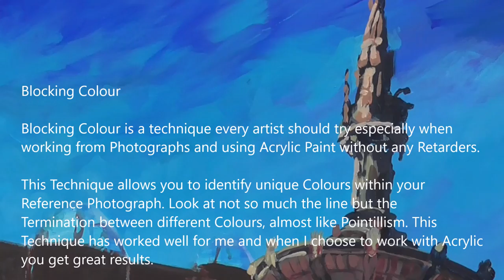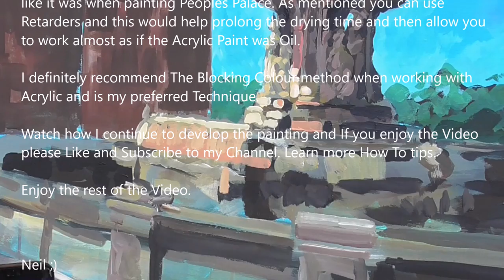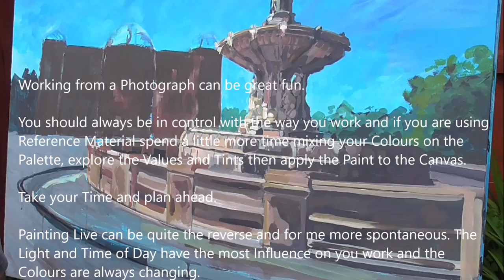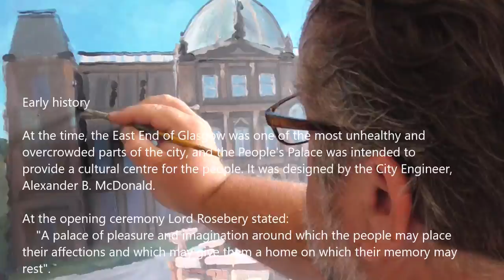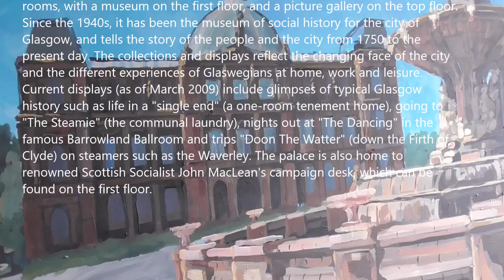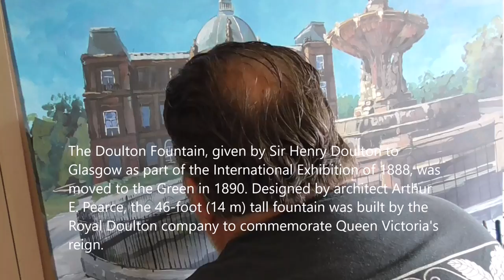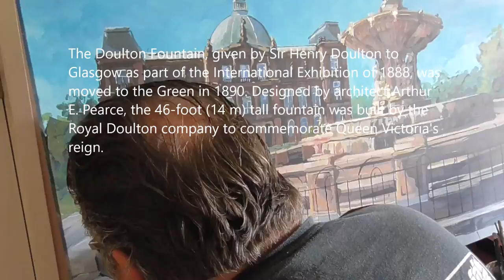Step by Step guide to painting People's Palace and The Doulton Fountain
Step by Step painting People's Palace and The Doulton Fountain by Neil G Smith

Early history

At the time, the East End of Glasgow was one of the most unhealthy and overcrowded parts of the city, and the People's Palace was intended to provide a cultural centre for the people. It was designed by the City Engineer, Alexander B. McDonald. At the opening ceremony Lord Rosebery stated: "A palace of pleasure and imagination around which the people may place their affections and which may give them a home on which their memory may rest". He declared the building "Open to the people for ever and ever".

Features

Originally, the ground floor of the building provided reading and recreation rooms, with a museum on the first floor, and a picture gallery on the top floor. Since the 1940s, it has been the museum of social history for the city of Glasgow, and tells the story of the people and the city from 1750 to the present day. The collections and displays reflect the changing face of the city and the different experiences of Glaswegians at home, work and leisure. Current displays (as of March 2009) include glimpses of typical Glasgow history such as life in a "single end" (a one-room tenement home), going to "The Steamie" (the communal laundry), nights out at "The Dancing" in the famous Barrowland Ballroom and trips "Doon The Watter" (down the Firth of Clyde) on steamers such as the Waverley. The palace is also home to renowned Scottish Socialist John MacLean's campaign desk, which can be found on the first floor.

The Doulton Fountain, given by Sir Henry Doulton to  Glasgow as part of the International Exhibition of 1888, was moved to the Green in 1890. Designed by architect Arthur E. Pearce, the 46-foot (14 m) tall fountain was built by the
Royal Doulton company to commemorate Queen Victoria's reign.